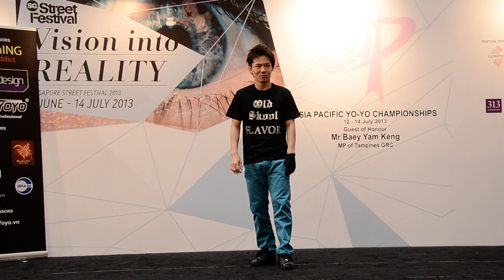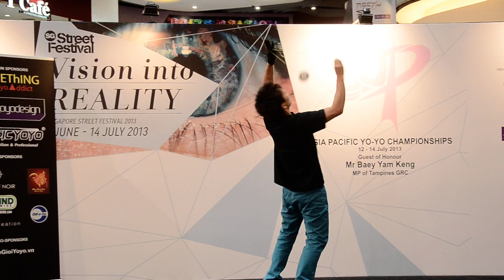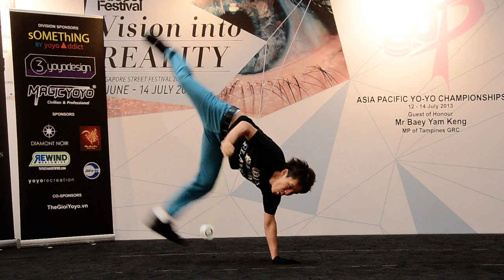C3yoyodesign presents: AP2013 4A Tsubasa Onishi - Asia Pacific Yoyo Championship 2013